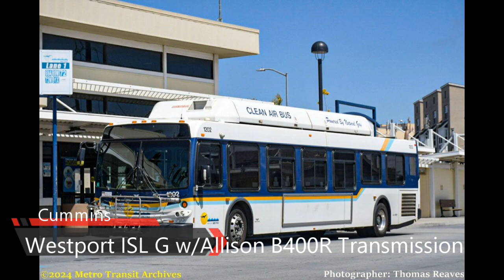Santa Cruz Metro 2012 New Flyer C40LFR #1201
Take a ride onboard Santa Cruz Metro 2012 New Flyer C40LFR #1201 as it operates on Route 90 Express from Watsonville to Santa Cruz.
1201 is one of 11 C40LFRs purchased by Santa Cruz Metro and among its 94 bus fleet.